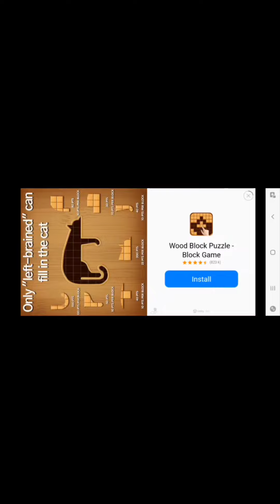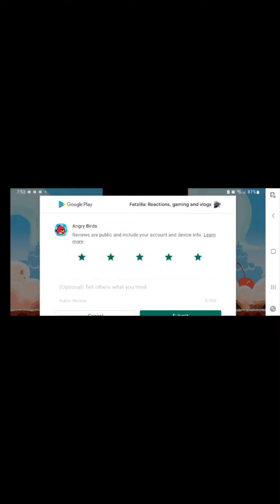Recent gaming videos 2022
just all my gaming videos in one